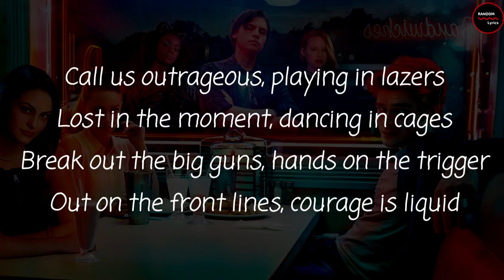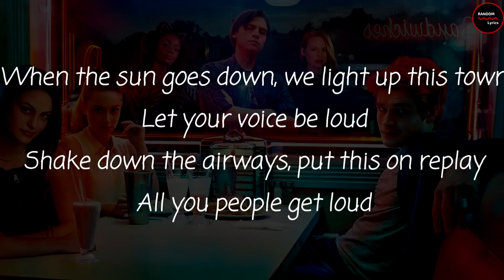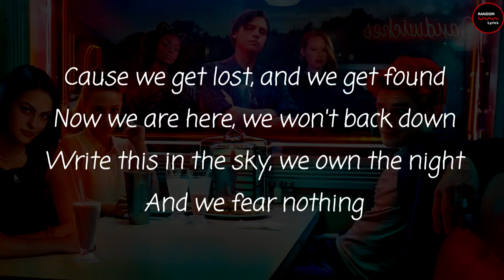Fear Nothing - ASHA, Hayleau & Ashleigh Murray Lyrics [From Riverdale Season 1 Soundtrack]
Lyrics:
[Chorus]
We get lost, and we get found
Now we are here, we won’t back down
Write this in the sky, we own the night
And we fear nothing

[Verse 1]
Call us outrageous, playing in lazers
Lost in the moment, dancing in cages
Break out the big guns, hands on the trigger
Out on the front lines, courage is liquid

[Pre-Chorus]
When the sun goes down, we light up this town
Let your voice be loud
Shake down the airways, put this on replay
All you people get loud

[Verse 2]
Sweet like a chaser, lips make us famous
Stares like we’re naked, no one can tame us
Roll like a goddess, nothing can stop us
Pull down the stars, like we own tomorrow

[Bridge]
Oh, oh-oh-oh-oh-oh
Oh-oh-oh-oh-oh
Oh-woah
Oh, oh-oh-oh-oh-oh
Oh-oh-oh-oh-oh

‘Cause we get lost, and we get found

Lyrics link: goo.gl/HJc74G